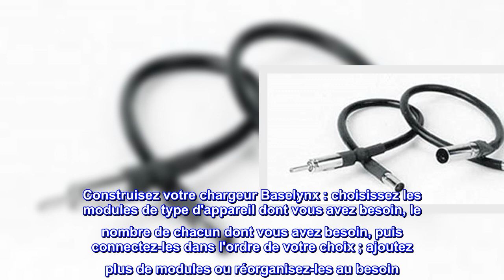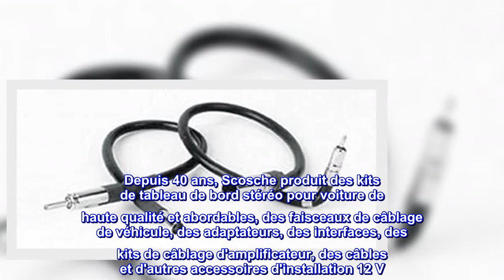Bon produit - Scosche MAGWDM MagicMount Support magnétique pour téléphone à ventouse pour voiture,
Bon produit -  Scosche MAGWDM MagicMount Support magnétique pour téléphone à ventouse pour voiture, noir

Construisez votre chargeur Baselynx : choisissez les modules de type d'appareil dont vous avez besoin, le nombre de chacun dont vous avez besoin, puis connectez-les dans l'ordre de votre choix ; ajoutez plus de modules ou réorganisez-les au besoin
Chargeur rapide : Fournit une vitesse de charge rapide à votre appareil équipé de Power Delivery 3.0 jusqu'à 3 fois plus rapide qu'un chargeur mural USB conventionnel.
Source d'alimentation unique : alimentez l'ensemble du système BaseLynx avec le câble d'alimentation CA de 1,5 m en utilisant une seule prise de charge murale.
Station de charge verticale pour téléphone : le port Type-C fournit jusqu'à 18 watts de puissance pour tous les derniers appareils USB-PD ou USB-C, tandis que les deux ports USB de 12 watts chargent rapidement 2 appareils USB-A standard.
Achetez en toute confiance : soutenu par le support technique à vie de Scosche et une garantie de 2 ans.
Depuis 40 ans, Scosche produit des kits de tableau de bord stéréo pour voiture de haute qualité et abordables, des faisceaux de câblage de véhicule, des adaptateurs, des interfaces, des kits de câblage d'amplificateur, des câbles et d'autres accessoires d'installation 12 V. Nous savons ce que vous pensez de votre véhicule, nous ne concevrons, ne fabriquerons ni ne livrerons un produit qui ne répond pas à nos normes extrêmement élevées. Lorsque vous achetez un accessoire d'installation Scosche, nous avons ce qu'il vous faut. Nous offrons un support technique à vie, ce qui signifie que notre équipe technique compétente est disponible pour répondre à toutes les questions que vous pourriez avoir sur le produit aussi longtemps que vous possédez le produit. Nous sommes si confiants dans la qualité de nos produits que nous soutenons tous les accessoires d'installation Scosche 12 V avec une garantie à vie limitée.

Adaptateurs parfaitement adaptés à ma Chevy 2500HD 2003
Ajustement parfait pour adapter une antenne GM à la connexion d'antenne "standard" et à l'arrière. Utilisé avec l'ajout auxiliaire FM en ligne pour avoir un signal et un son bien meilleurs que n'importe quel adaptateur de type émetteur FM pourrait donner. Aucune interférence avec ces adaptateurs. Bien sûr, vous pouvez également les utiliser pour installer des antennes de rechange et d'autres équipements «en ligne». Hautement recommandé.